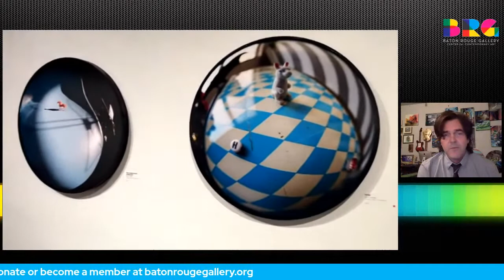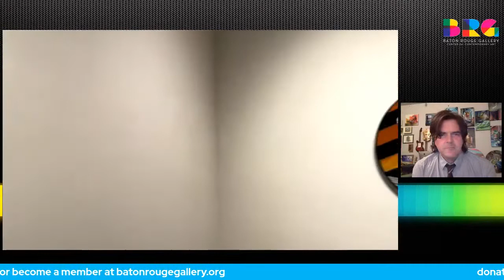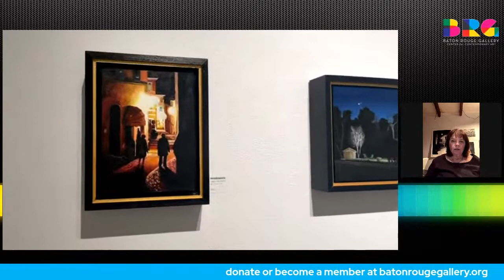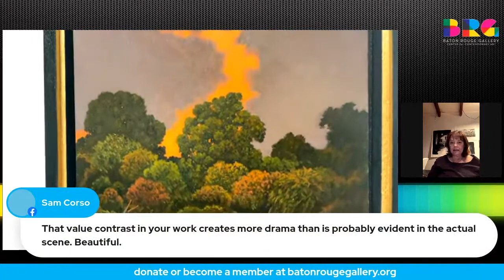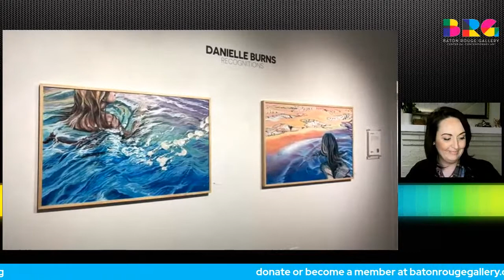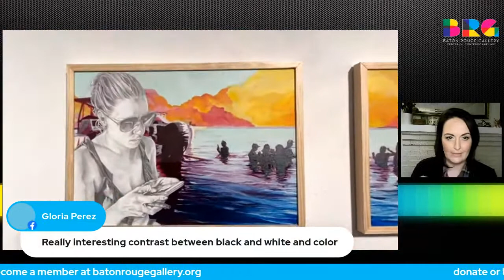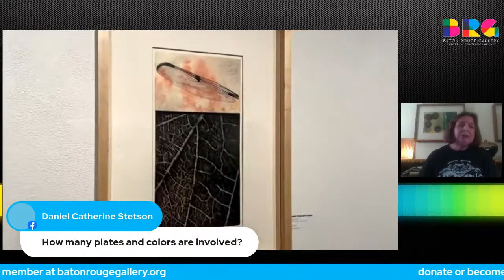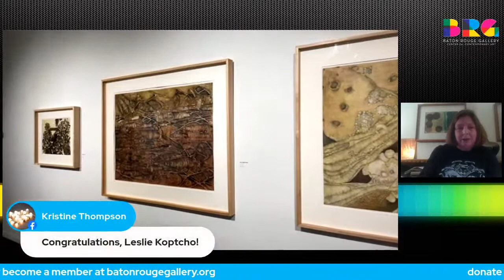March 2021 Virtual First Wednesday Opening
Join us for your first look at our March exhibition featuring the works of Danielle Burns, Libby Johnson, Leslie Koptcho, and Matt Morris. This will be Johnson's and Koptcho's debut BRG exhibitions since being named BRG Artist Members in the fall of 2019. You'll hear from each of the four artists on their techniques, processes, and inspirations.